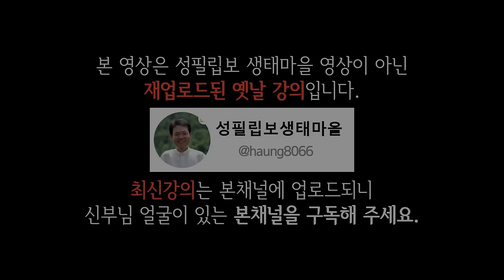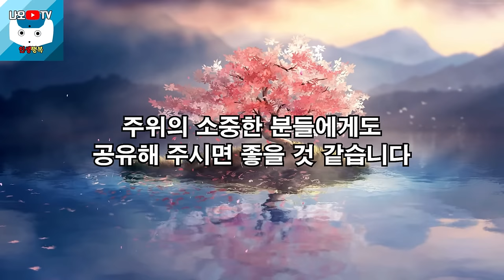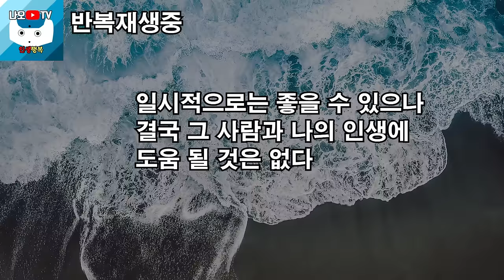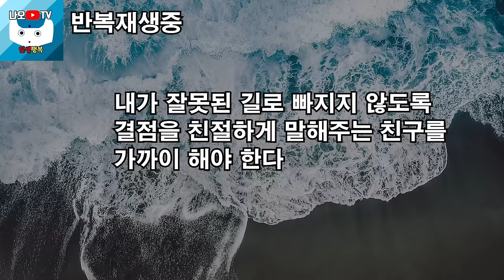아쉽지만 내 주변에서 반드시 잘라내야 할 사람, 꼭 보세요 l 뼈때리는 인생조언 l 60대 이후 행복하게 사는 법 l 황창연 신부님 행복특강 l 인생명언 l 힐링 l 강연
신부님의 강의에 이어서 아쉽지만 내 주변에서 반드시 잘라내야 할 사람에 대해 들려드리겠습니다.
감사합니다.

🕐 타임라인 🕐
00:00 하이라이트
01:37 황창연 신부님 행복특강
47:44 아쉽지만 내 주변에서 반드시 잘라내야 할 사람
01:05:44 나오티비 견해
01:05:56 반복재생(필요한 분들만 들으세요)